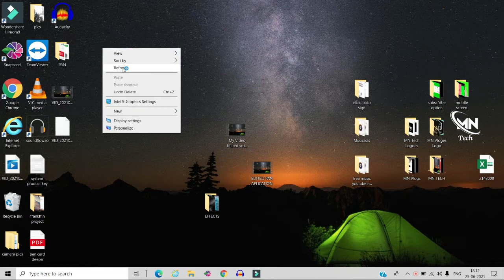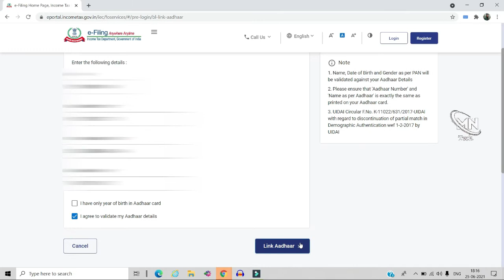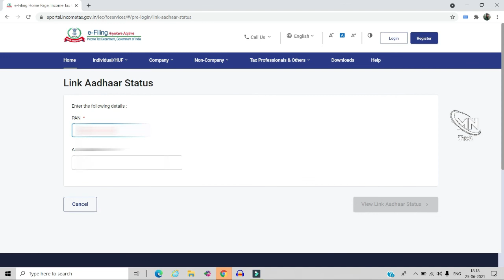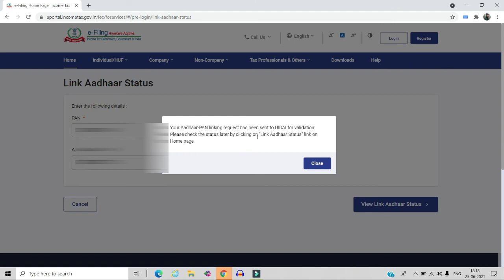How to Link AADHAR CARD TO PAN CARD /HOW TO LINK AADHAR CARD TO PAN CARD | MN TECH IN KANNADA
HOW TO LINK AADHAR CARD TO PAN CARD /HOW TO UPDATE AADHAR CARD TO PAN CARD MN TECH 2021